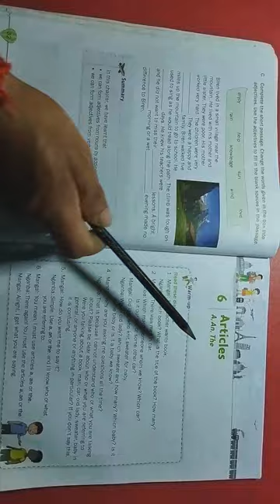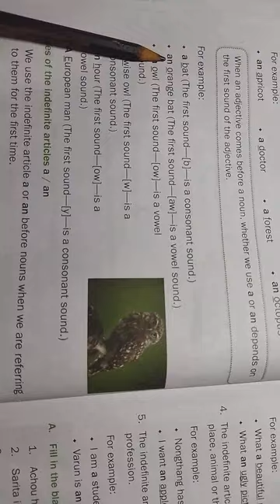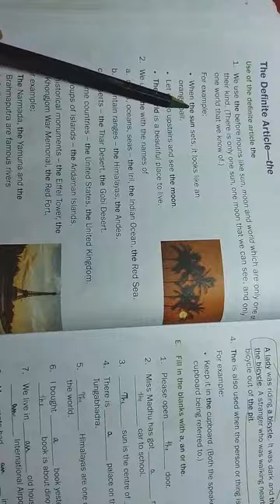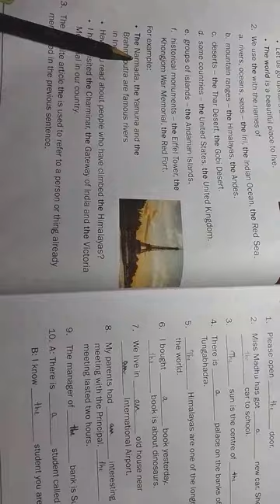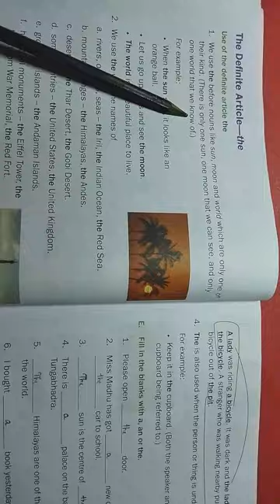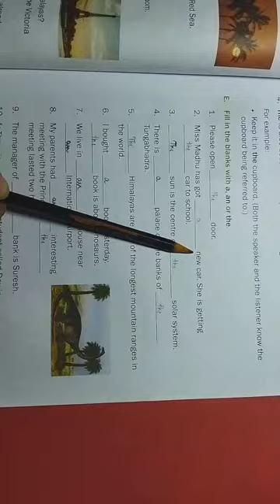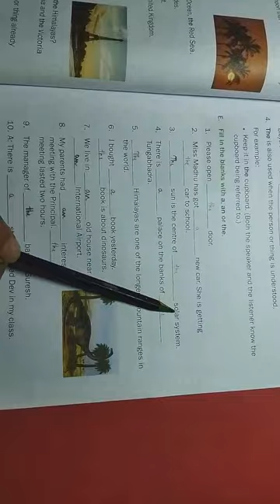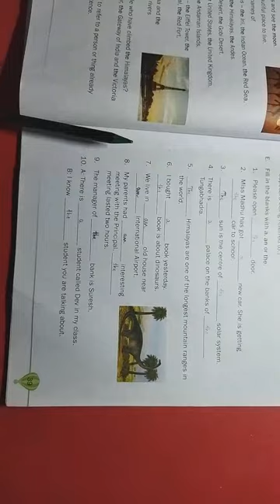class 3 grammar article revision